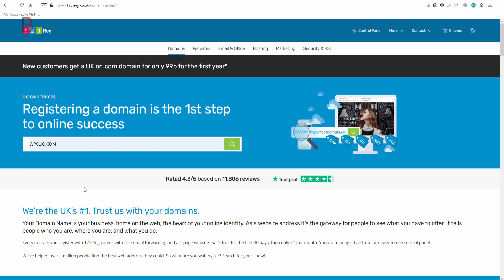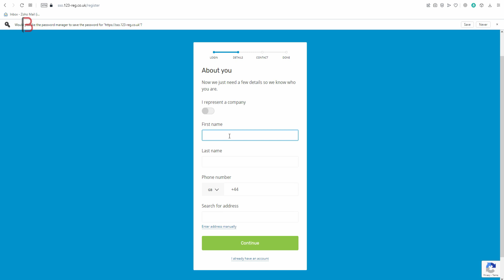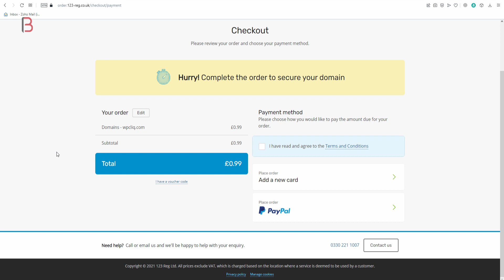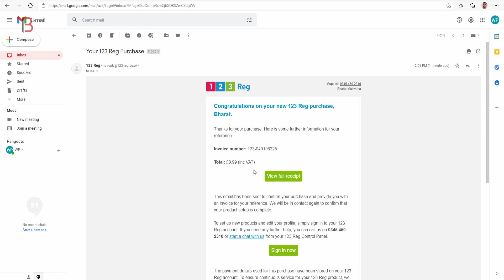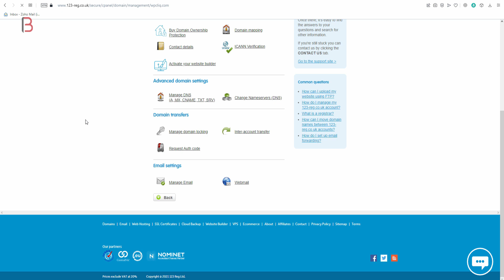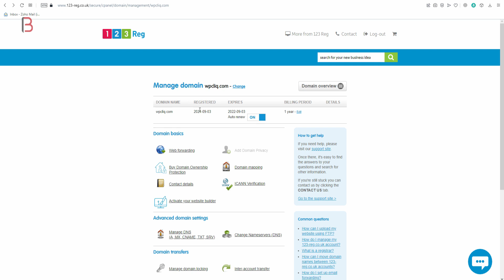[Last Offer Of The Year] .COM Domain Just in Rs 100 | Limited Time Offer 🔥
Hello dosto, agar aapko cheap mai .com domain buy karna hai to aajka video pura jarur dekhiyega, aaj mai apko bataunga kaisae aap .co domain just rs 100 mai register kar sakte hai.

          ◼️ VPS Configuration
          ◼️ Website Migration

▶️ Our Websites

▶️ Thanks